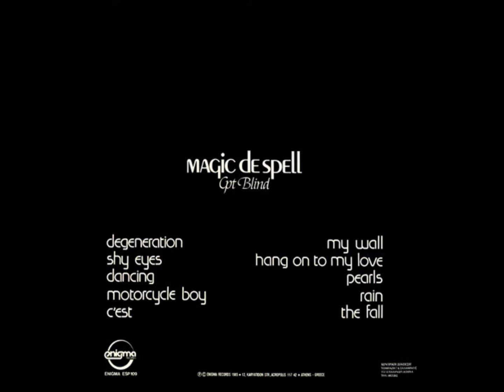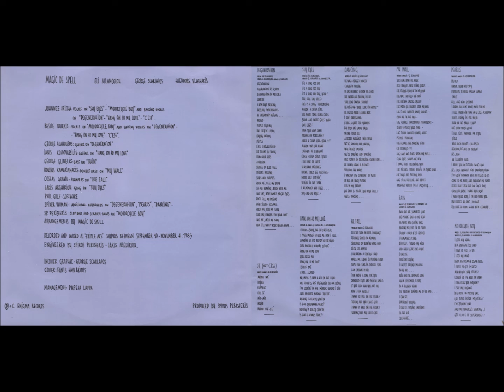B5-Magic De Spell -The Fall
Magic De Spell – Cpt Blind
Label: Enigma Records (2) – ESP 109
Format:
Vinyl, LP, Album
Country: Greece
Released: 1985
Genre: Rock
Style: New Wave
A1  Degeneration
Backing Vocals – Bessie Bouris, Johnnee Tricha
Guitar – George Alahouzos
Keyboards [Additional] – Spider Woman (2)
Words By – E. Aslanoglou*
Words By [Chorus] – G. Scarlatos*
4:47
A2  Shy Eyes
Gong – Takis Arghiriou*
Vocals – Johnnee Tricha
Words By – G. Scarlatos*, Johnnee Tr.*
3:28
A3  Dancing
Words By, Music By – G. Scarlatos*
3:52
A4  Motorcycle Boy
Bass [Slap], Bass [Scratch] – Sp. Peristeris*
Vocals – Bessie Bouris, Johnnee Tricha
2:47
A5  C'Est
Words By, Music By – Th. Vlachakis*
3:43
B1  My Wall
Double Bass – Roussos Kamarianakis
4:11
B2  Hang On To My Love
Guitar – Ianis Kostovassilis
Words By, Music By – E. Aslanoglou*, G. Scarlatos*
3:41
B3  Pearls
Words By, Music By – E. Aslanoglou*
3:20
B4  Rain
Bass – George Glinelis*
Words By – G. Scarlatos*
2:06
B5  The Fall
Trumpet – Costas Gravos*
4:19
Pressed By – Columbia, Athens – 12674
Recorded At – Triple Ace Studios
Mixed At – Triple Ace Studios
Arranged By – Magic De Spell
Artwork [Incover Graphic] – George Scarlatos*
Computer [Software] – Phil Golf
Cover [Artwork] – Fanis Tavlaridis*
Engineer – Spiros Peristeris*, Takis Arghiriou*
Management – Pupeta Lappa
Performer [Magic De Spell] – Eli Aslanoglou*, George Scarlatos*, Theodore Vlachakis
Producer – Spiros Peristeris*
Recorded & mixed between September 10 - November 4 1985.

A5 is written as "Σε (Not C'Est)" on inner sleeve.